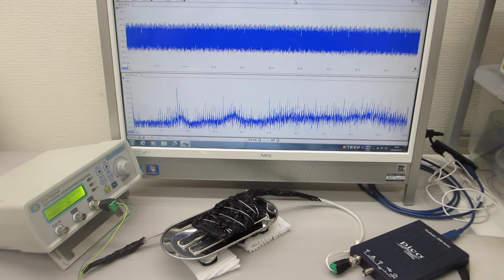１－１００ＭＨｚの表面弾性波を超音波制御する実験（超音波システム研究所 ultrasonic-labo）